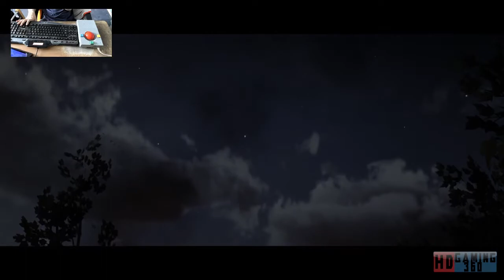Red Dead Redemption 2 Playthrough Part 111